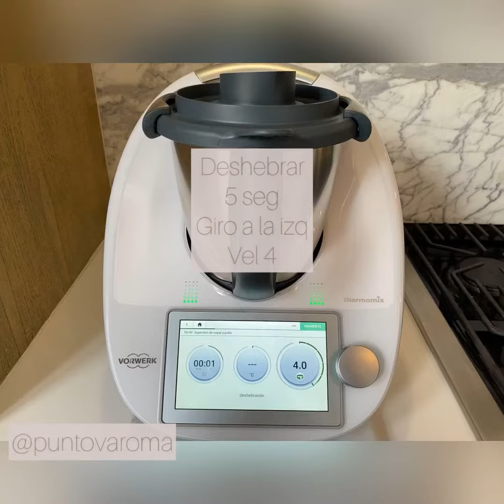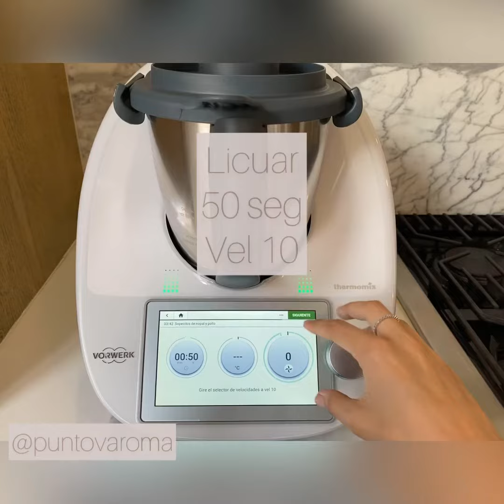Sopecitos de Nopal & Pollo en Thermomix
Empezamos septiembre con unos sopecitos deliciosos y saludables de harina de maíz 🌽 🇲🇽